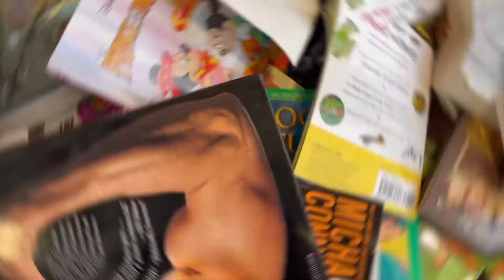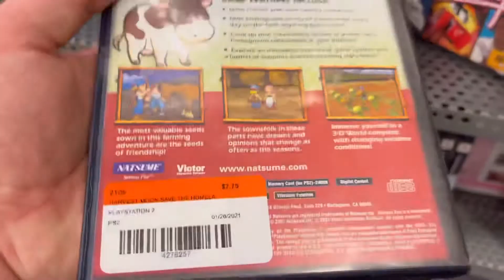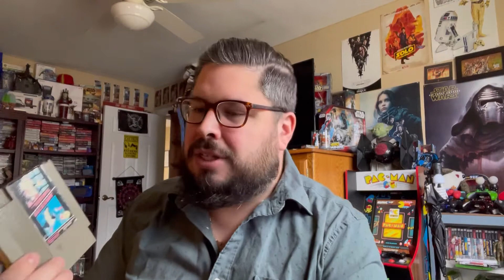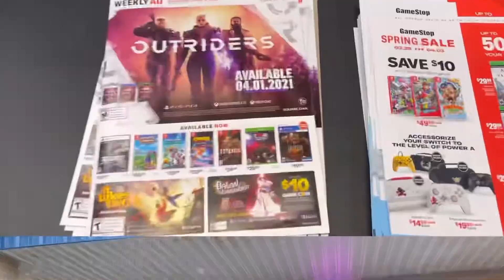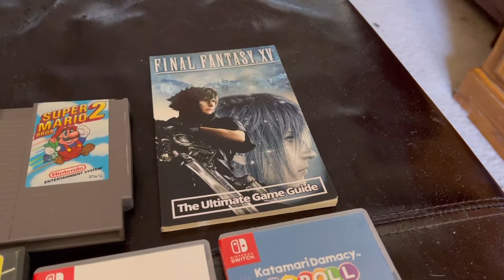Game Hunting Live || KILLER RETAIL AND EBAY DEALS?! || Episode 13